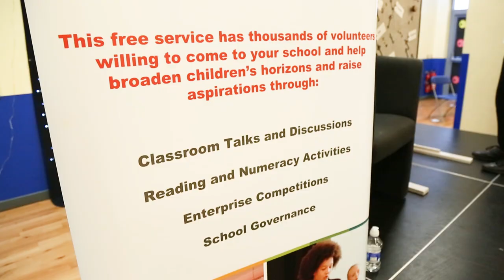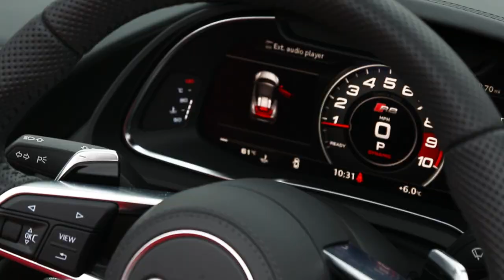Primary Futures - Inspiring Wakefield launches at Ossett Park Primary School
A primary futures event to mark the launch of Inspiring Wakefield.
Ossett Park Primary School, 13th February 2018.